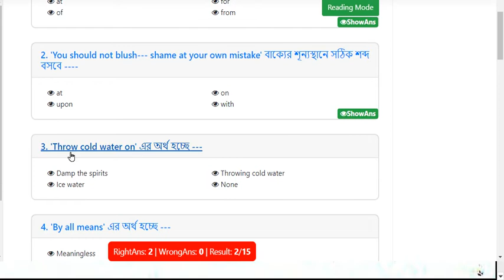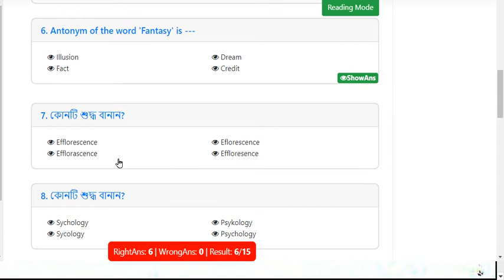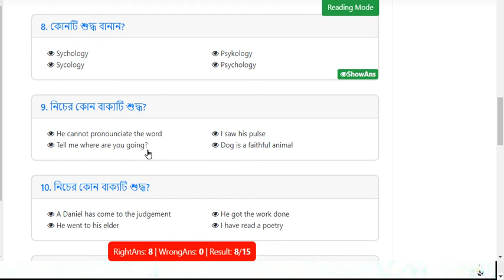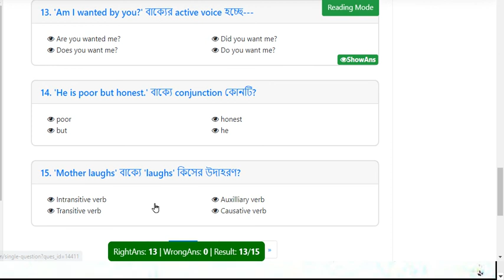মডেল টেস্ট -03